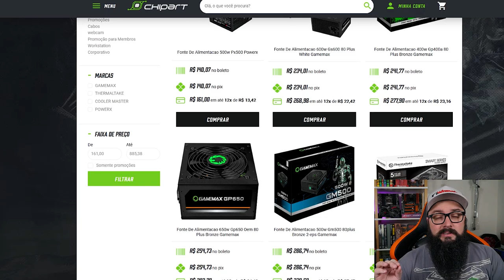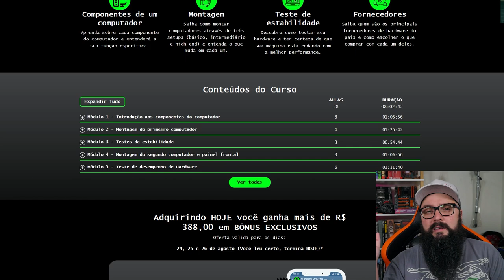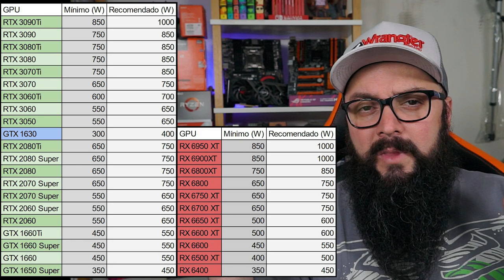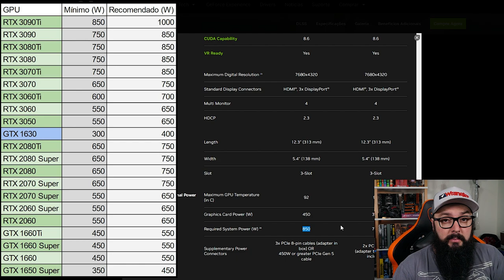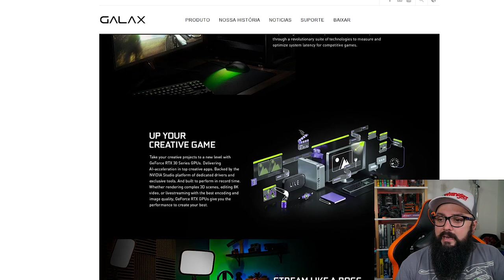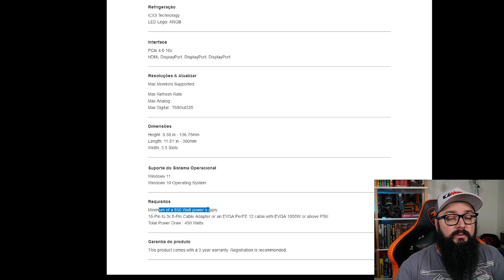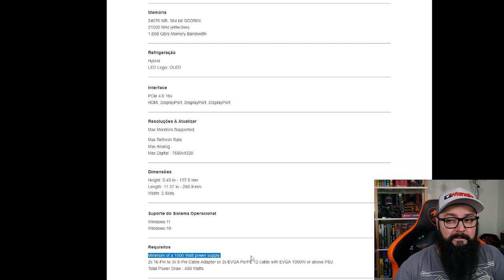Como Escolher Uma Fonte Para Seu PC Gamer !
💡 ACESSE JÁ!

SOBRE O CANAL:
Reviews, testes e notícias do mundo do hardware de forma transparente e acessível.
Saiba quais são as melhores peças de computador do mercado e quais são as que mais se encaixam na sua necessidade e orçamento. Estamos sempre procurando testar as principais configurações do mercado com os jogos mais desejados.
Clique no link para se tornar um expert em hardware ⤵️

🛒 Aliexpress 🛒

Placas de Vídeo:
✅Compre sua placa de video
✅Mais Placas de Video Baratas

Microfones:
✅Kit Microfone Stream Fifine
✅Fifine K670 (O que usamos nas lives)
✅FIFINE K658 PODCAST
✅FIFINE AMPLIGAME
✅HEADSET FIFINE STYLISH

Outros:
✅Memoria Asgard

🛒 Amazon 🛒